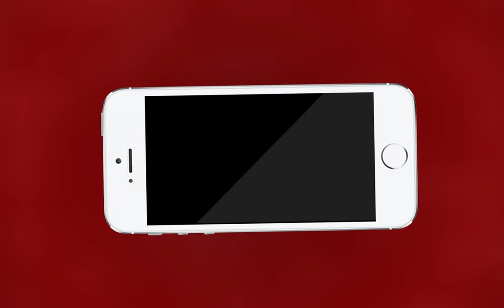Kishangarh NEWS | रिश्तो को शर्मसार करने वाली घटना | MTTV INDIA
रिश्तो को शर्मसार करने वाली घटना
मदनगंज थाना ने पकड़ा दुष्कर्म का आरोपी
भांजे की पत्नी के साथ दुष्कर्म का मामला
आरोपी मामा ससुर सत्यप्रकाश माहेश्वरी पुलिस गिरफ्त में
जीवीके टोल के पास से कार सहित आरोपी को किया गिरफ्तार
मदनगंज थाना पुलिस जुटी मामले की जांच में